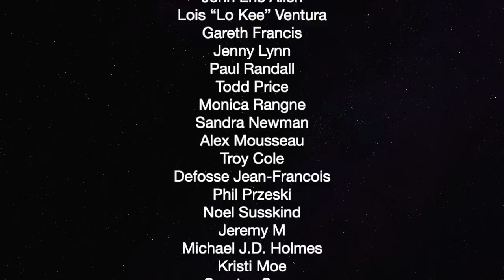Fadhel Kaboub On Saving The Planet With MMT — The Political Vigilante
Graham interviews Professor of Economics, Dr. Fadhel Kaboub, about MMT and it's impact on saving the earth from climate colapse.

Thank you so much to our current patrons:

Duane Benzinger